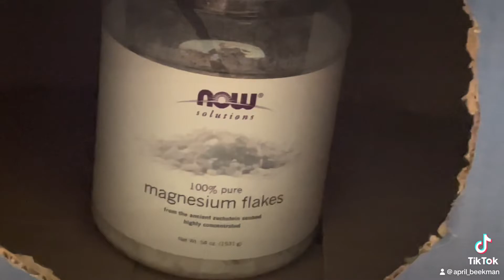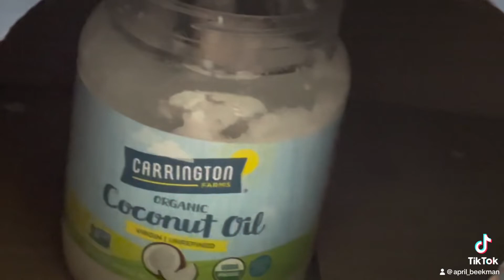Another mystery box challenge. This one is even funnier!!